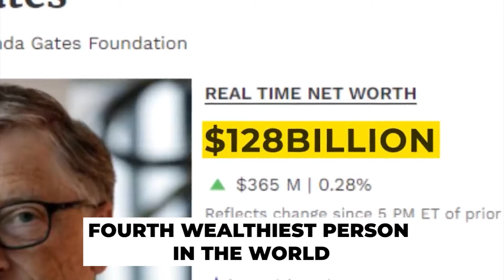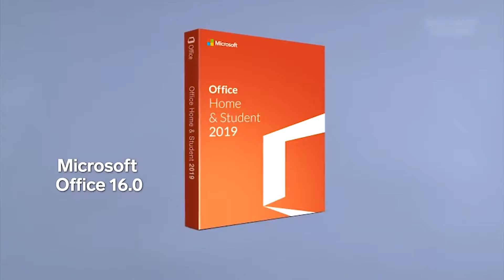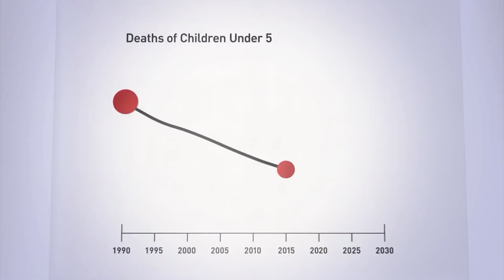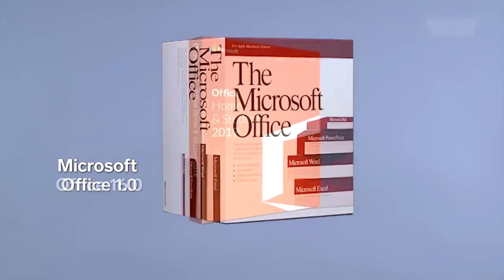How Bill Gates Made $128 BILLION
Join us in today’s video as we show you how Bill Gates made $128 billion. Bill Gates is famous for being a Harvard dropout, but the only reason he dropped out is that he and Paul Allen saw a window of opportunity to start their own software company. And this is where Microsoft came to the world. But how did Bill Gates get to be the richest person in the world, with a huge net worth?

Today, he runs one of the world’s biggest nonprofits with his wife, former Microsoft executive and philanthropist Melinda Gates. Despite now owning just 1 percent of Microsoft shares - which is around $7.3 billion - he is still one of the richest people on the planet with a net worth of around $128 billion. Make sure to watch the whole video and see the successful life of Bill Gates!